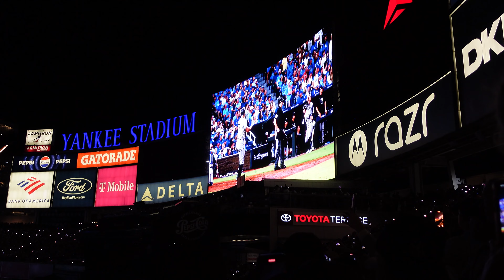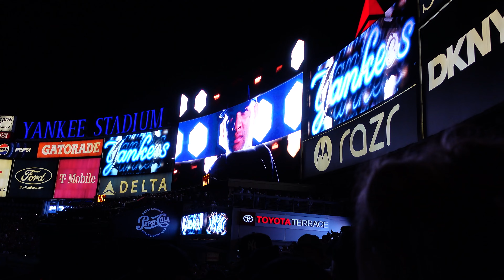Yankees 2024 World Series Pre-Game Hype Video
Clip of the pregame hype video the Yankees played on the video board before the players took the field.